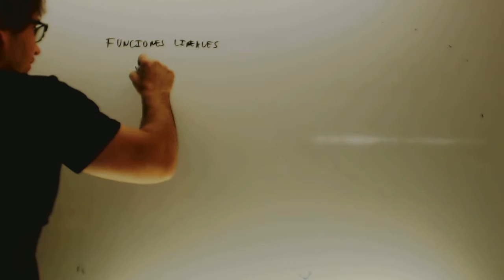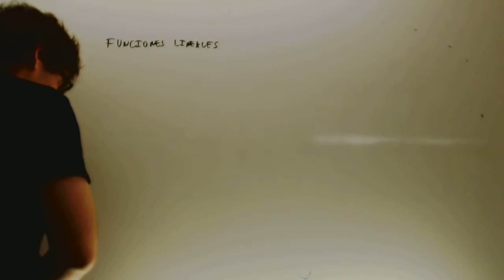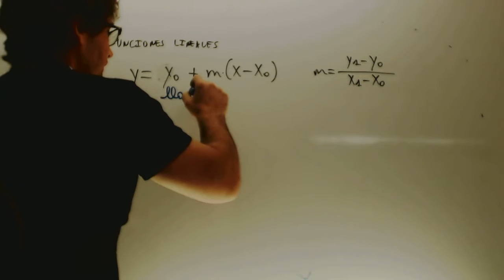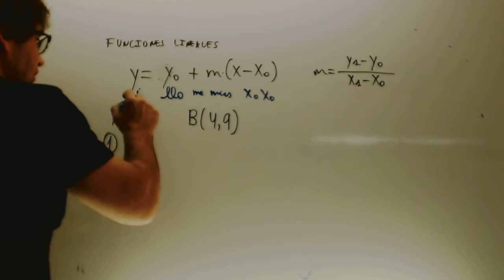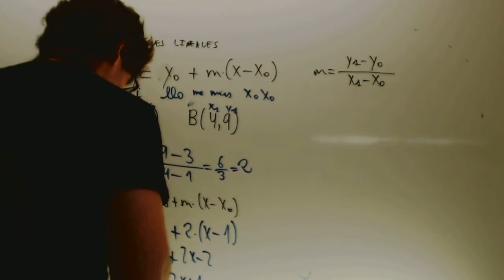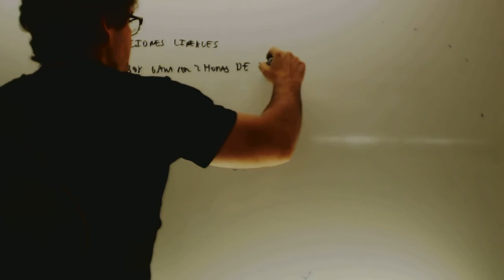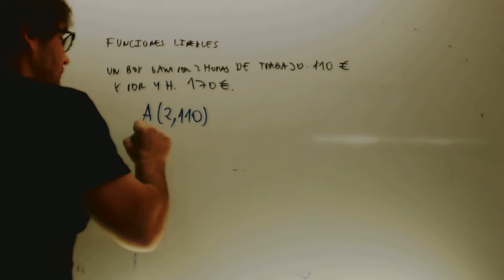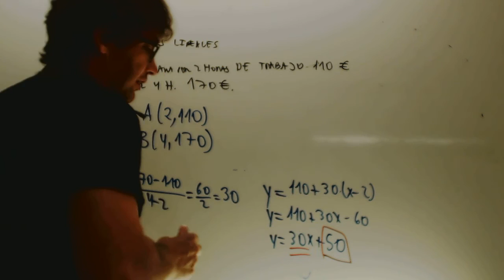Ecuacion de la recta Matematicas 1 Bachillerato Academia Usero Estepona